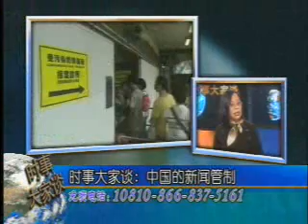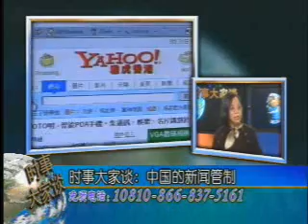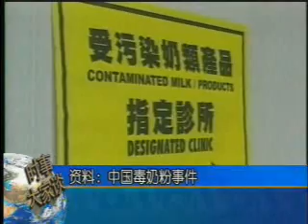2008-10-07 美国之音时事大家谈-1 Voice of America VOA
中国的新闻管制 Voice of America 美国之音 时事大家谈 美国之音新闻 美国之音中文部 VOA VOAChina 脸书: